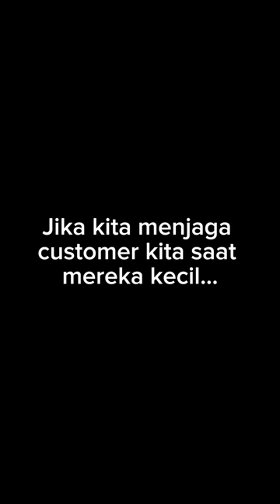Papa selalu bilang perlakuan kepada pelanggan kecil harus sebagus pelanggan besar.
Papa selalu bilang perlakuan kepada pelanggan kecil harus sebagus pelanggan besar. Dalam 5-10 tahun banyak hal bisa terjadi. Yang kecil bisa menjadi besar, juga sebaliknya.

Kita jaga mereka saat mereka kecil, mereka jaga kita saat mereka besar.

Awi Coffee bisa kalian dapatkan di:
Online :
🛍 Shopee :

1. Kami punya banyak PENGALAMAN. AWI COFFEE adalah perusahaan roastery kopi yang sudah berdiri sejak 1945. Bisa bertahan dan berkembang lebih dari 70 tahun adalah perusahaan yang mempunyai integritas tinggi. Kami yakin akan terus tumbuh, dan bisa menjadi partner terbaik cafe anda hingga ratusan tahun ke depan.
2.Kami PENDENGAR bukan pembicara. Positioning kami bukan sebagai EXPERT tapi Customer service. Kami menciptakan produk yang mudah dijual oleh cafe di Indonesia.
3. Kami SERIUS MASALAH KUALITAS,Hal yang paling ditakutkan semua cafe adalah konsistensi dari kopi yang dipakai, bukan harga, Dengan AWI COFFEE, pemilik cafe bisa tenang dan fokus membesarkan bisnisnya.
4. Kopi kami BEBAS BATU. AMAN buat grinder anda.
5. Kami mempunyai REPUTASI yang bagus di Online Shop.
6. superior / money back guarantee
7. Sertifikat HALAL